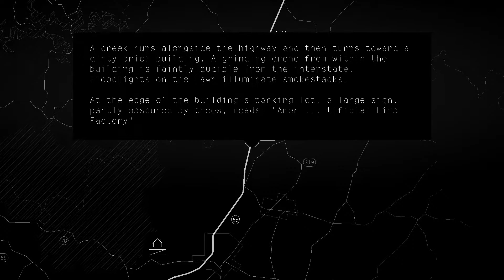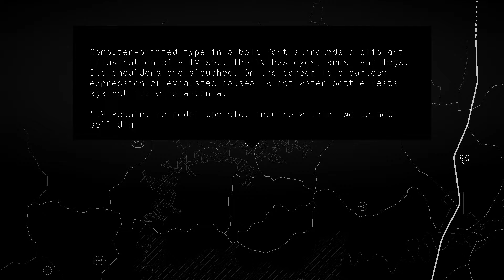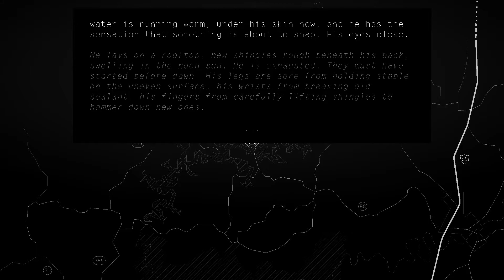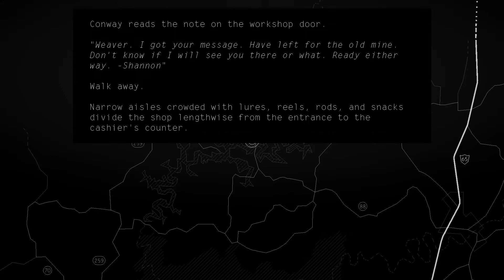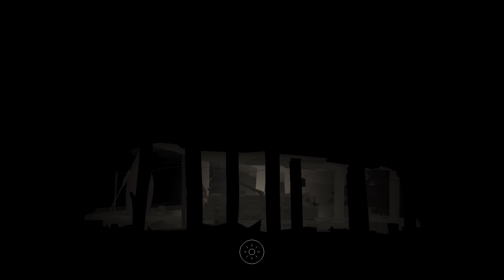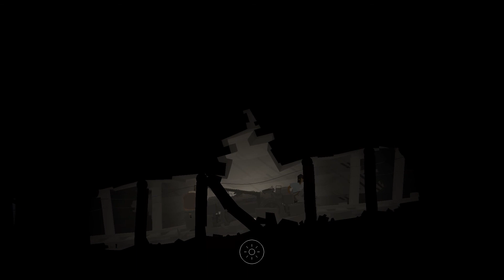Sam and V's Play: Kentucky Route Zero - A Peal of Feedback [Part 3]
Game -